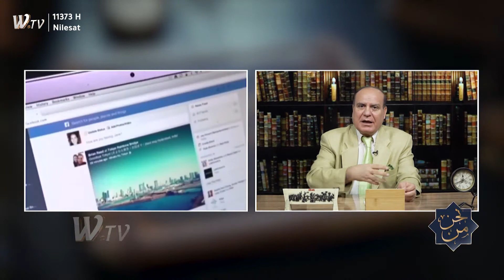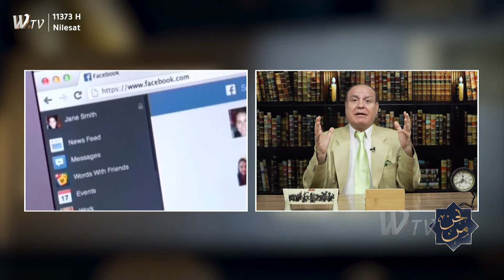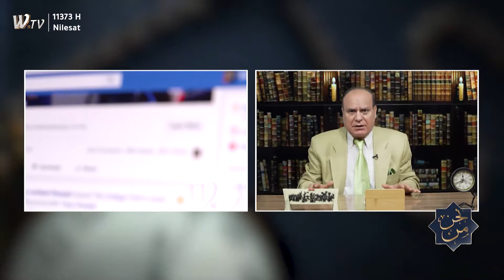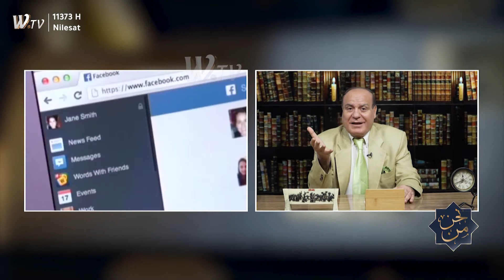برنامج من نحن / الحلقة 12